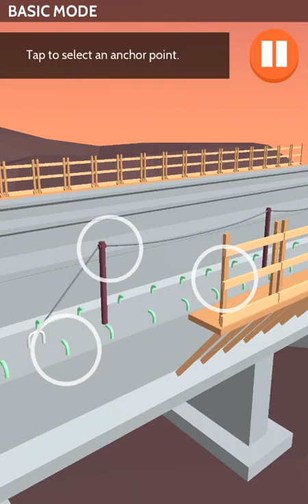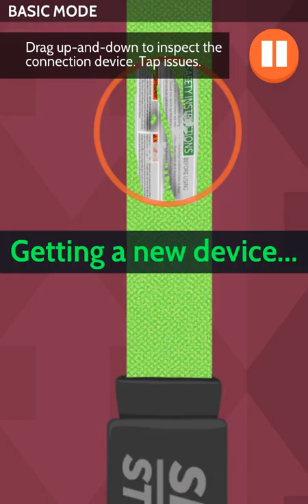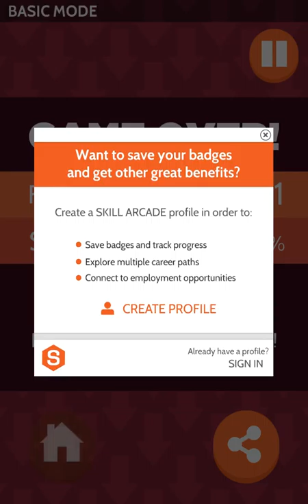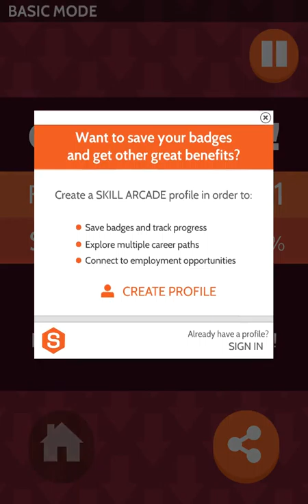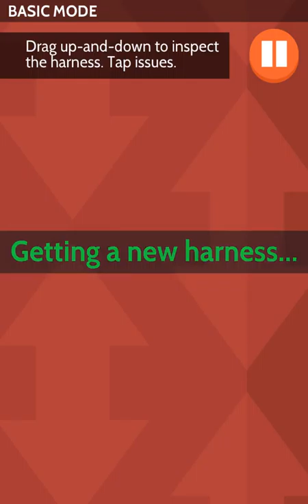Harness Hero: Bridge Edition Android Gameplay (HD)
Harness Hero is back, this time with Bridge Edition! This video game engages players in the key decisions of using a fall arrest system for bridge construction projects. At each step in the game, the player chooses where to anchor, how to set up the harness, what connection device to use, and so on. The player also inspects the equipment along the way for burns, rips, rust, dents, missing pieces and other malfunctions. At the end of each play, the player encounters a fall, and depending on how well they did setting up their fall arrest system, the player will either witness a rescue or a severe injury or maybe even worse. Harness Hero was developed under the guidance of safety professionals from all corners of the construction industry.
Falls are the leading cause of death among construction workers in the United States. To protect workers, employers must not only provide the right protective equipment but must ensure workers understand proper setup and safe use of that equipment. Start practicing proper fall arrest setup in a fun and safe way!

For more information on the development of the Harness Hero video game,